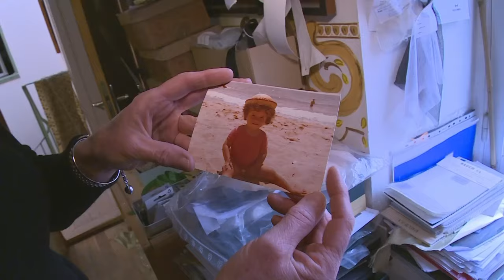Fashion week de Paris, une course effrénée à la perfection - Documentaire complet - AMP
Deux fois par an, les 12 maisons de couture françaises présentent leurs nouvelles collections.
Pendant 3 jours, le monde de la mode se rencontre à Paris : clients fortunés, journalistes, mannequins, stars...

Semaine de Haute couture à Paris, la course à la perfection
Un film réalisé par Leslie Benzaquen